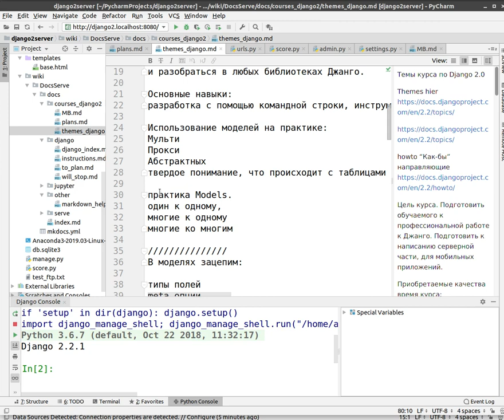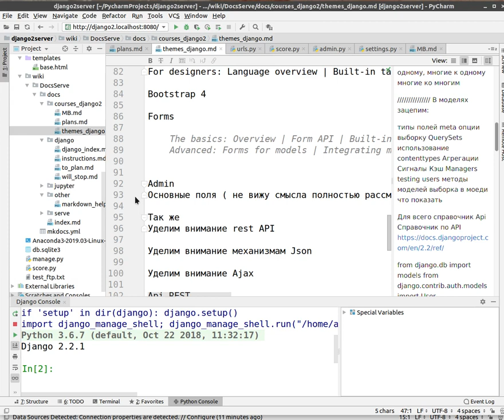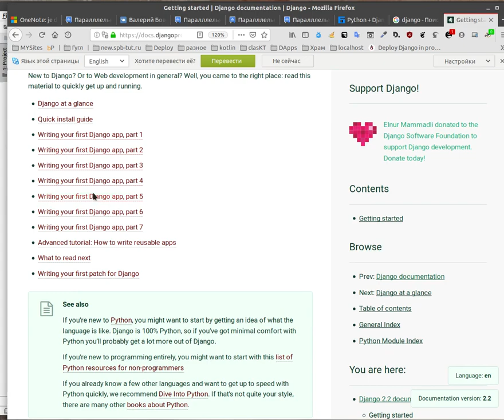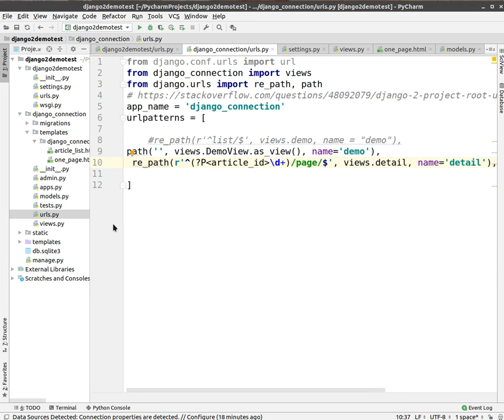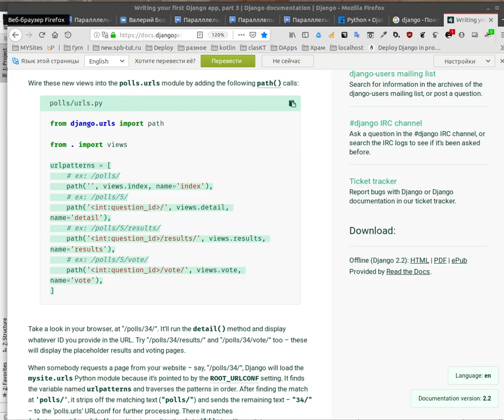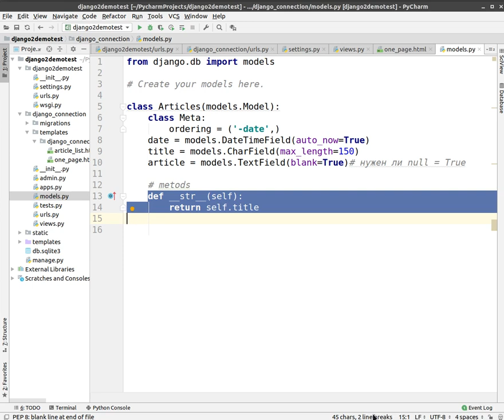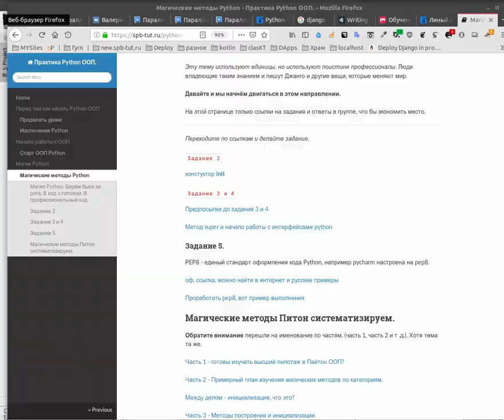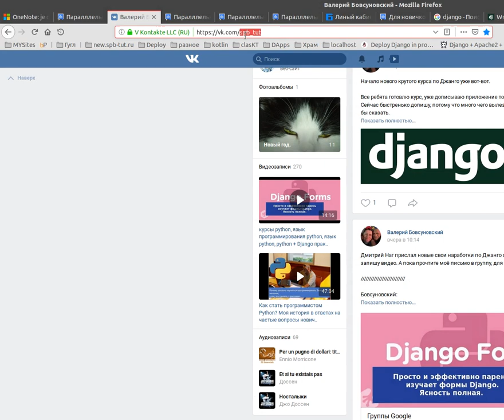Django2 профи. Что нужно понимать, как строится новый курс?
Что бы выйти на высокий уровень программирования нам предстоит:
0. Ещё раз остановлюсь, как части Джанго завязаны между собой.
1. Базовые вещи Джанго отработать до автоматического понимания и автоматического написания.
2. Применять базовые конструкции на автомате не задумываясь.
то есть расписать все, ничего не должно оставаться не до понятым.
4. Кто делает в группе, тот будет получать от меня направляющие вопросы.
5. Вы выписываете для себя по ходу что доработать и дорабатываем в группе, я сформулирую вопросы в нужном ключе, по принципу:
- общее понимание.
- детальное понимание.
- API (даст твёрдую работу с методами и связями между конструкциями)
5. И только потом переходим уже к сложным вещам, так мы будем готовы.
На выходе. Вы сможете написать любые сложные вещи на Джанго, легко читать любой код, писать ну, например соц. сети, расписывать структуры любых организаций, применять любые библиотеки и совершенствовать их, подстраивать код под себя. По сути если вы будете все делать и писать это, как проект, то например пришли на работу и перечислили могу то, то, то. Работодателю и так будет понятно, что вы разберётесь с чем то другим за короткое время.

Обращаю внимание, что в школе нет цели, что вот будем готовить программистов для работы.
 Моя цель научить писать код это первое и второе, привести участника к тому. что бы он мог писать на любом языке. Иными словами мог идти самостоятельно. А как он будет применять эти знания, напишет свой проект или устроится на работу или будет писать для себя код, как хоби. Это дело выбора каждого.

P.S. Извините что подготовка к новому курсу затянулась, делаю. как могу и как позволяет время,
но вот подготовительный этап закончил и цель сформулирована точно, ну же выходные передохну и потом начнём, сам хочу быстрее что бы ребята расли, тем более таких курсов, которые профессионально готовят ещё не было.
Не все получается так быстро, как хочется, главное двигаемся.
Просто много времени забирает работа над новой школой, но я стараюсь и в этом направлении, так что где что то не в скрои, извиняйте, я стараюсь.